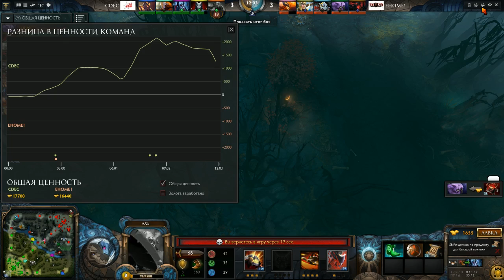CDEC -vs- EHOME, DAC 2015 Asia Qualifiers, game 1